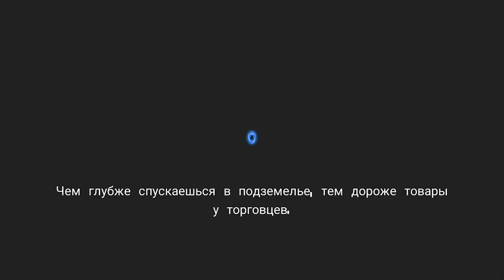ПРОХОЖУ ГАСЯПОН ЧЕЛЛЕНДЖ В SOUL KNIGHT | СМЕШНОЙ МОНТАЖ СОУЛ КНАЙТ #2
Прива, меня зовут WorldOfZero, и в этот раз я решил снять как я ПРОХОЖУ ГАСЯПОН ЧЕЛЛЕНДЖ В SOUL KNIGHT, как обычно пытался сделать СМЕШНОЙ МОНТАЖ в СОУЛ КНАЙТ
Немного о Soul Knight:
«Это эпоха меча и револьвера. Магический камень, который поддерживал в нашем мире равновесие, украден высокотехнологичной расой пришельцев. Судьба мира висит на волоске. Сумеете ли вы вернуть артефакт? Все зависит от вас...»
Soul Knight #30
Смешной монтаж Soul Knight #2
Задонатить на развитие канала:
Трек из интро: Lida - "Карантинейджер"